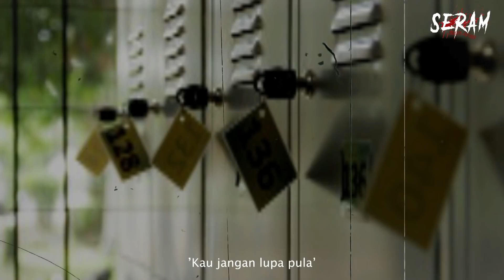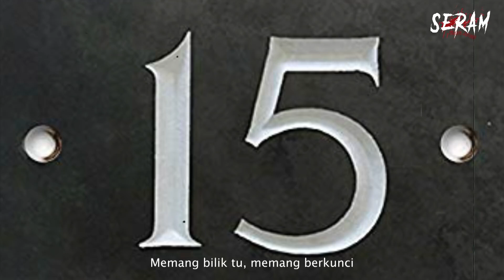Kisah Pembunuhan Remaja Di Dalam Locker | Episod 12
Pengalaman kisah benar seorang remaja merungkai pembunuhan di dalam locker asrama yang didiaminya. Apakan kebenaran disebaliknya? Jom dengarkan kisahnya